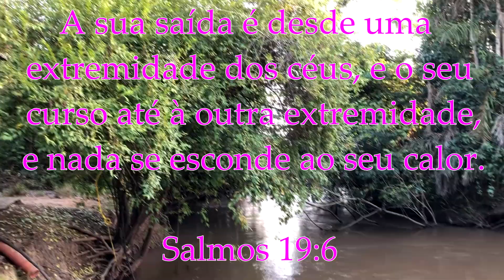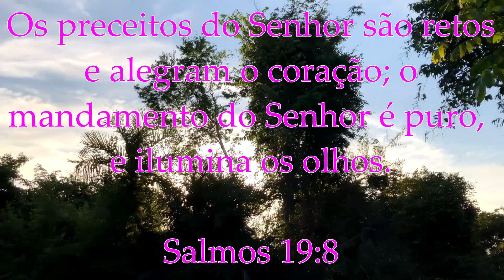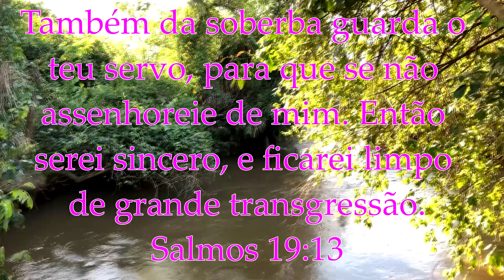Salmo 19 - A Natureza